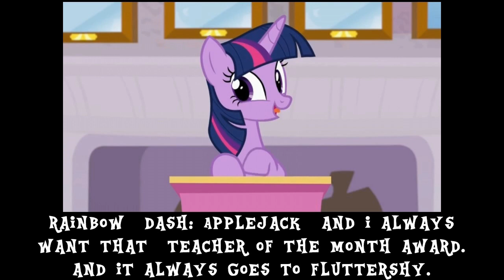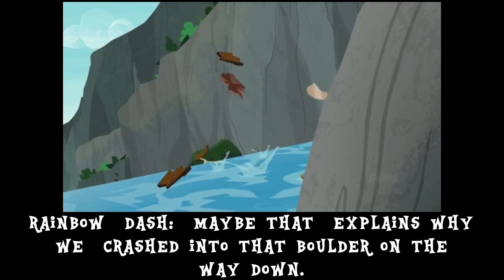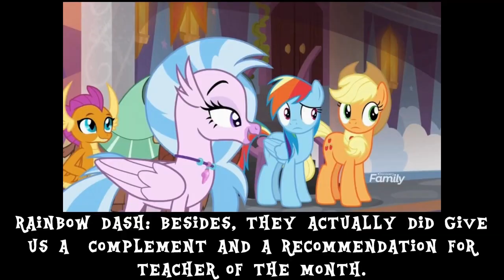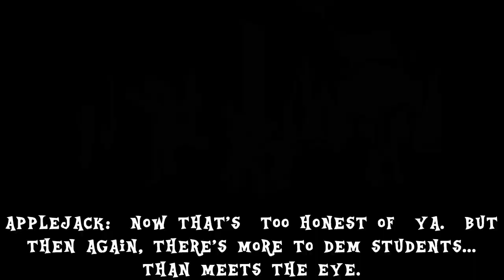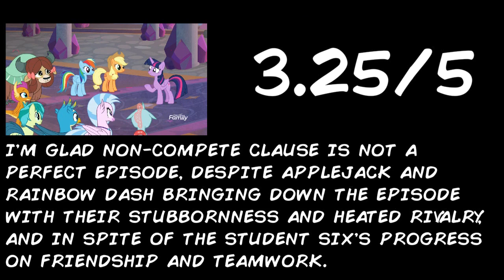MLP Recap of: Non Compete Clause: Still Image edition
What happens when Rainbow Dash and Applejack still haven't put aside their rivalry since Fall Weather Friends?  You get two clowns who nearly ruin a field trip